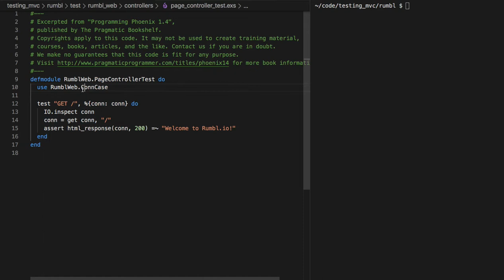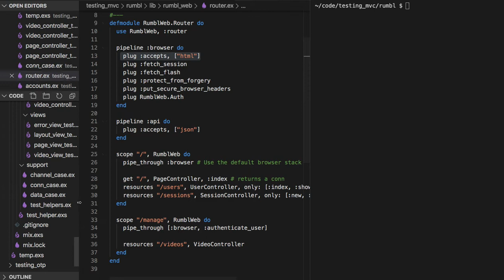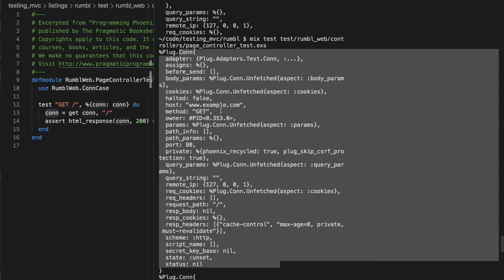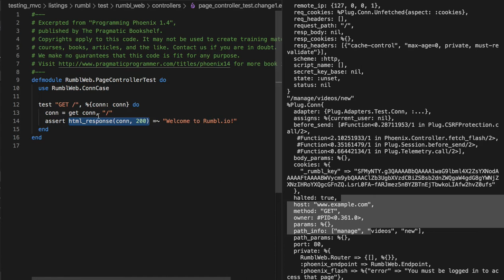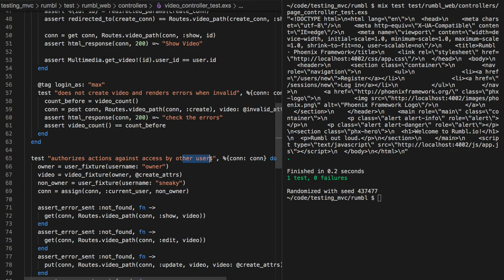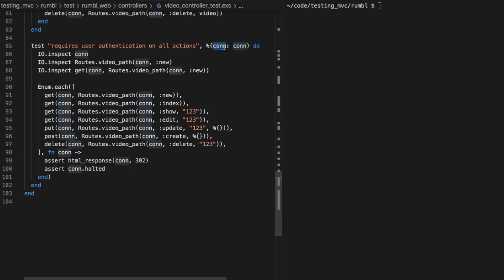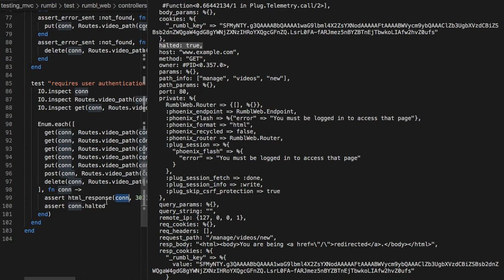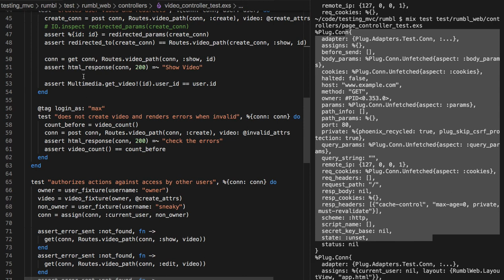[피닉스] 377 - Controller Test(PageController, VideoController)